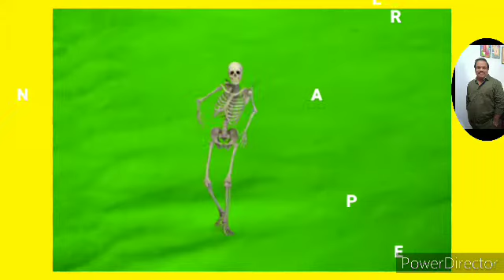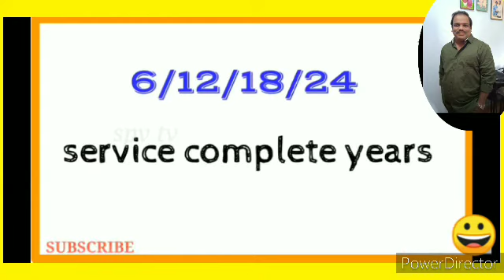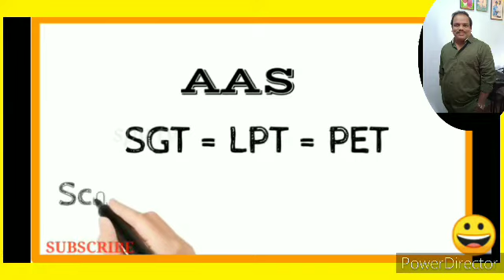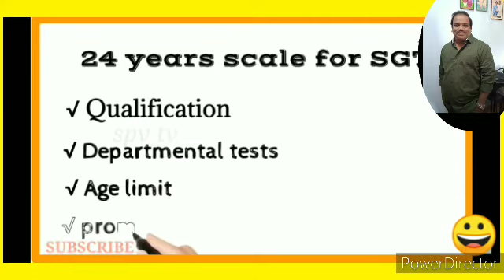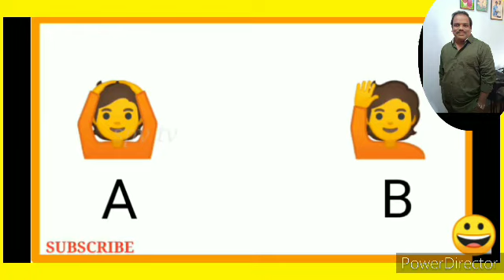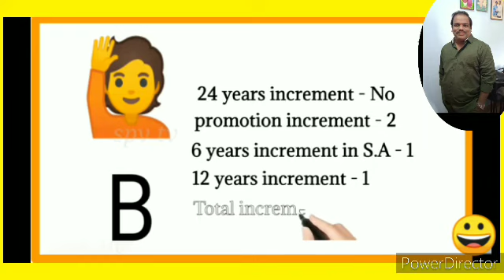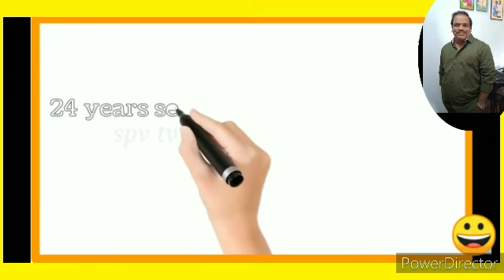AUTOMATIC ADVANCEMENT SCHEME COMPLETE INFORMATION